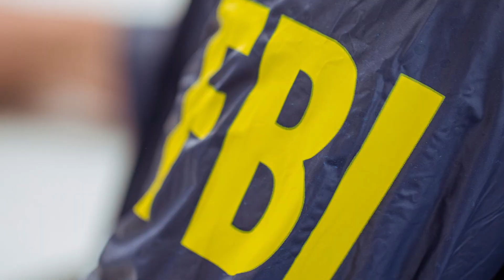EU convierte la guerra contra las drogas en un arma intervencionista | Videocolumna